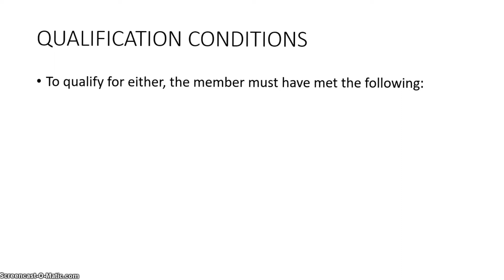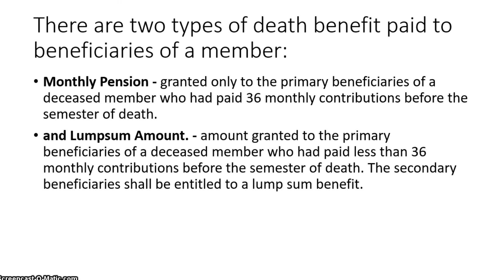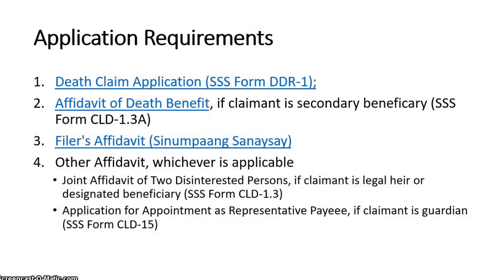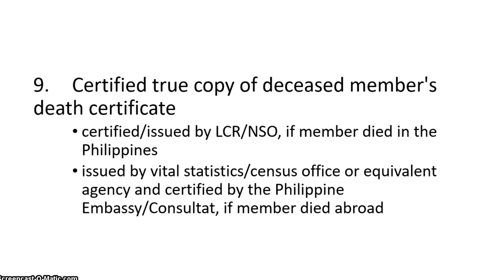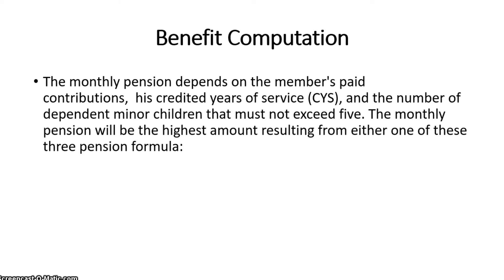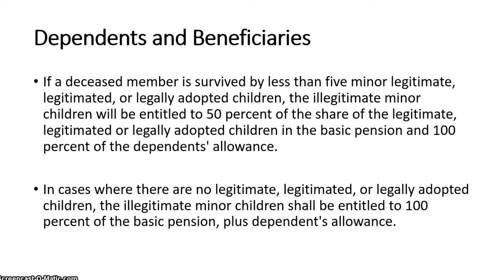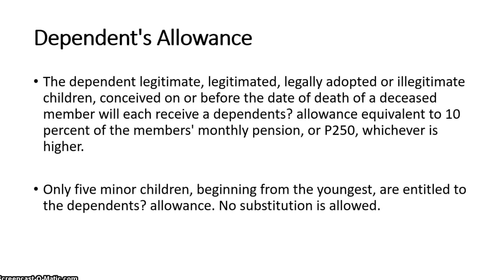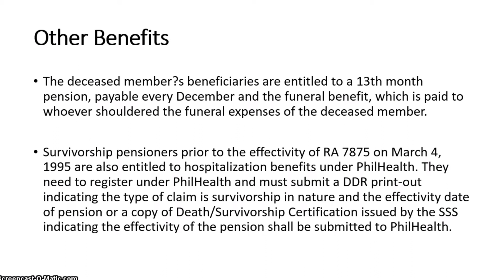DEATH BENEFIT SA SSS / HOW TO GET SSS DEATH BENEFIT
Basically, the SSS provides for a replacement of income lost on account of the aforementioned contingencies. The benefits under the Social Security Program are:

If you have any concern regards the BIR. SSS. PHIC AND BIR. Join the FB group

✅Ralph Hayden Parco       (Question and answer by Ralph)
✅Gaming with Ralph Hayden
✅Summer & Rain

GOODVIBES tayo!